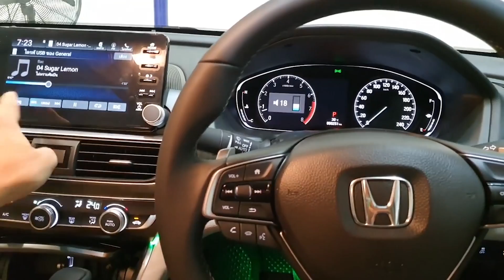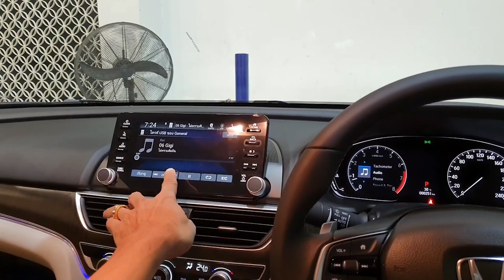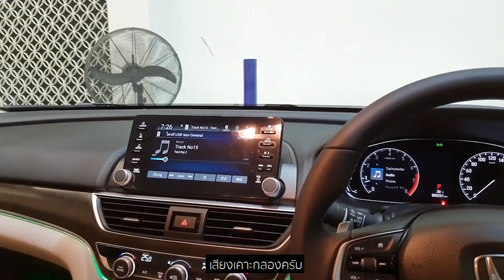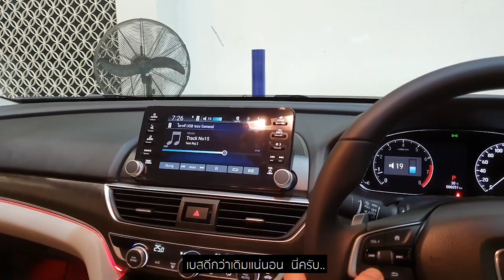เทรนใหม่!! อัพเกรดระบบเสียงHonda Accord G10 เสียงดีสุดๆ ไม่หลุดประกัน [คันที่16] By Mirage Audio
กำลังเป็นที่นิยมอย่างมากสำหรับ Honda Accord G10 กับชุดลำโพง Top Palace ตรงรุ่น เสียงขึ้นมาก และไม่หลุดประกัน ปลั๊กเดิม ระบบเดิม ฟังแล้วฟินสุดๆ 🎶🎵🎶
ติดตามข้อมูลล้ำสมัยและข่าวสาร เครื่องเสียงรถยนต์ ได้ที่